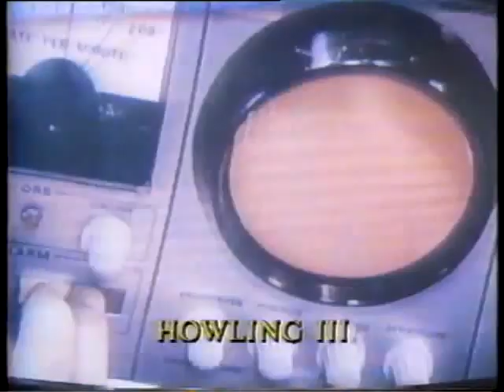Aullidos 3, Los Marsupiales (The Howling 3, The Marsupials) (Philippe Mora, EEUU, 1987) - Trailer